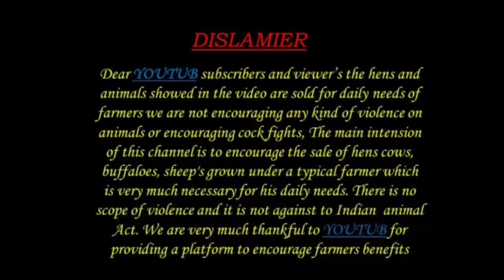గొర్రెలు పిల్లలు out